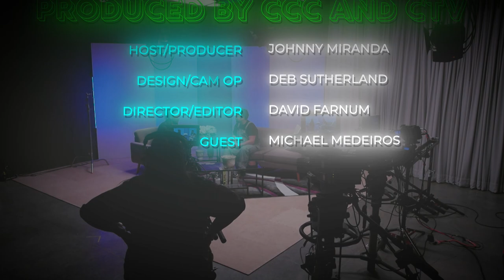Spotlight on the Arts | Michael Medeiros | Chicopee Artists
The Chicopee Cultural Council  and ChicopeeTV present a new episode of Spotlight on the Arts, this week we speak with Michael Medeiros of Poesia Pottery.